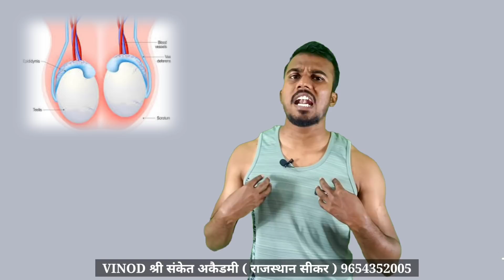आर्मी में जाना है ये गलती छोड़ दो❌ / This mistake not to join the army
👉कोर्स लेने में या एकेडमी ज्वाइन करने में कोई दिक्कत आती है
तो WhatsApp msg करे

🔴अगर आपको फिजिकल या स्पोर्ट्स की तैयारी करनी है और बेस्ट रिजल्ट चाहते हो तो आप ज्वाइन कर सकते हो हमारी अकैडमी 👇
Raya Mathura UP Academy helpline no. :-

👉Academy fees:-
Training Fees (Life Time) = Rs.6000
hostel fees (par month) = Rs.3500

✅मतलब की first month = Rs.9500
FIR next month से = Rs.3500 (par month)